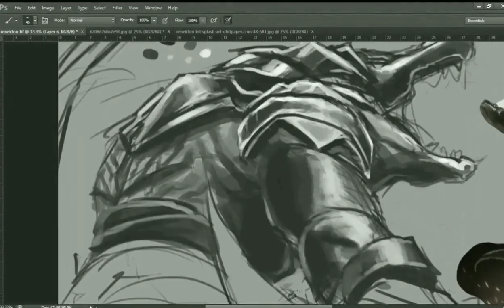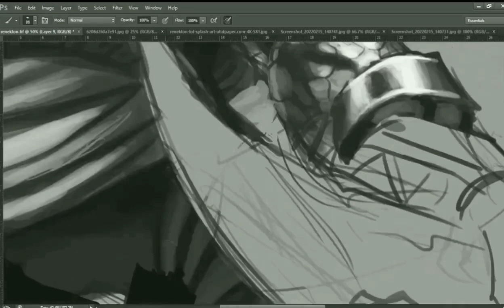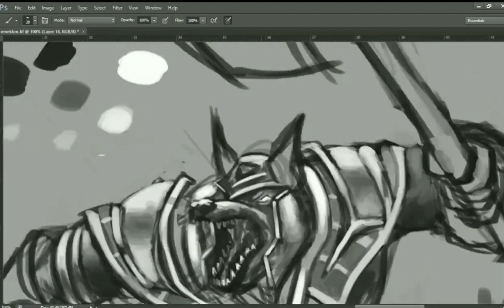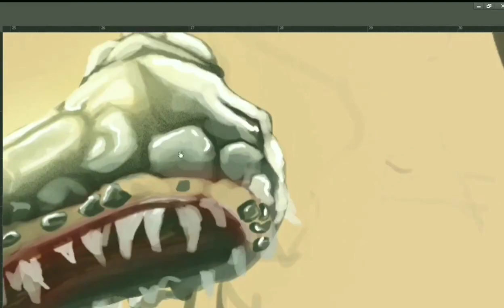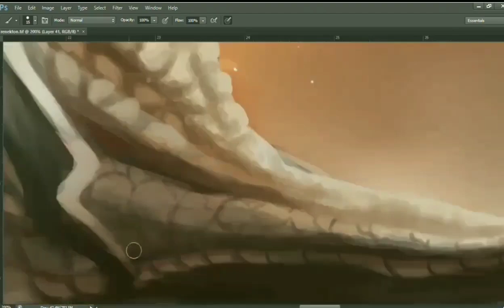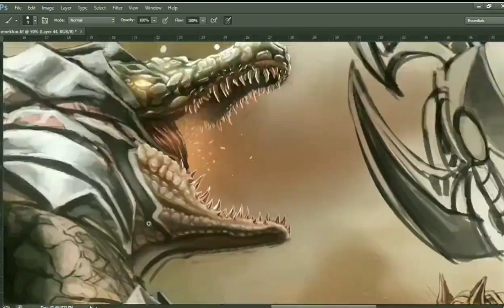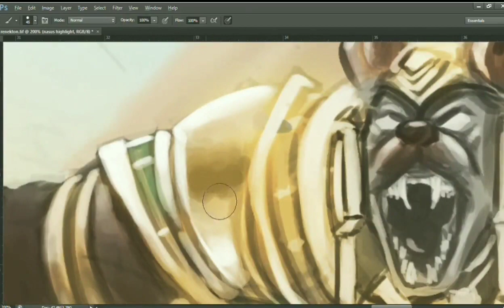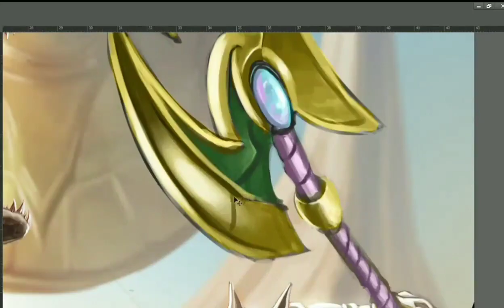Painting Renekton and Nasus (Nemesis Duel) - League of Legends/Runeterra Splash art.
Hello Youtube,This is timelapse of my newest piece of League of legends/Runeterra splash art, Renekton and Nasus is my favorite Champions so far, hope you like it..!!